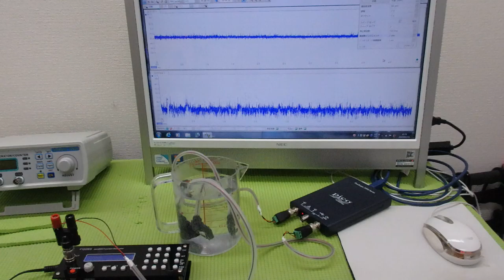メガヘルツの超音波発振制御プローブを利用した実験 ultrasonic-labo